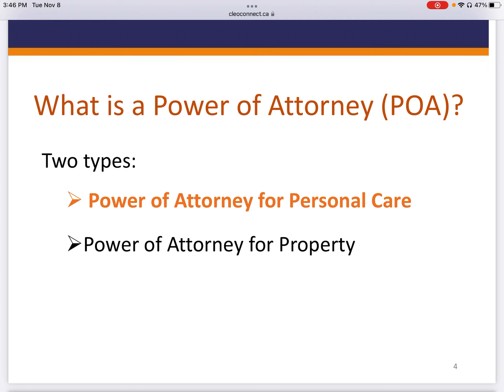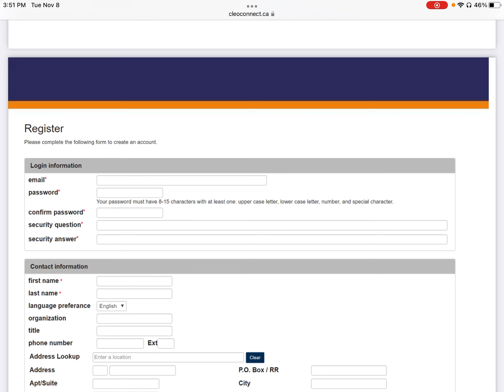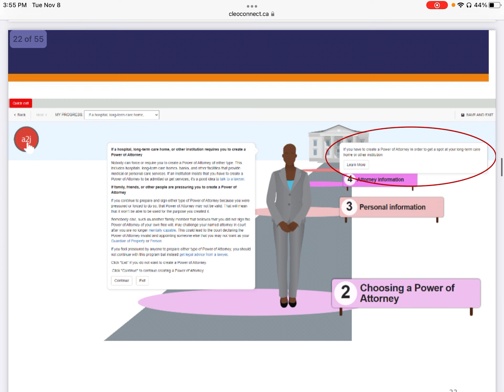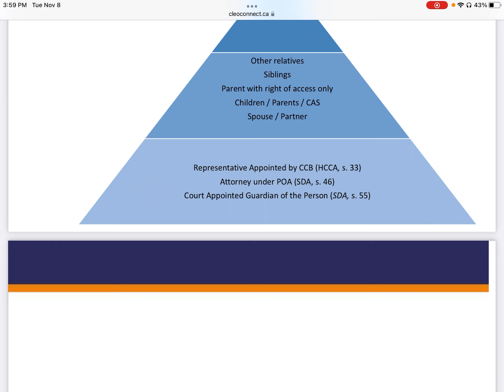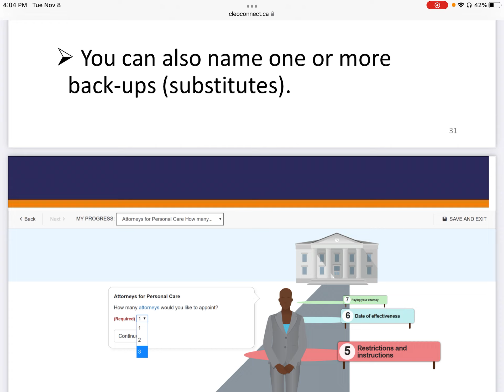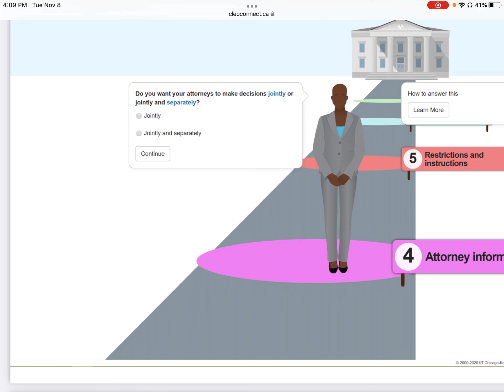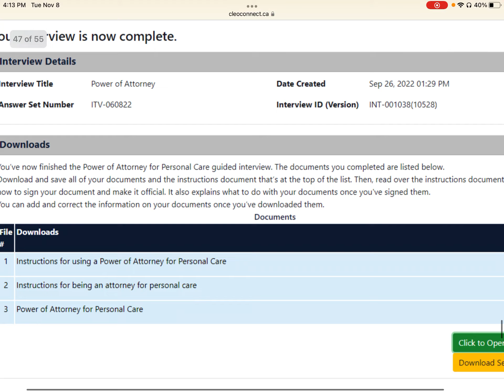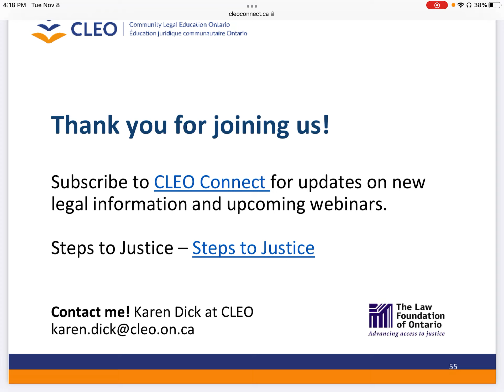个人护理授权书